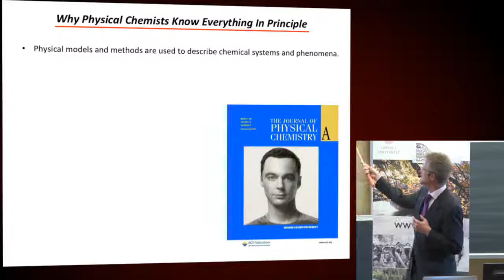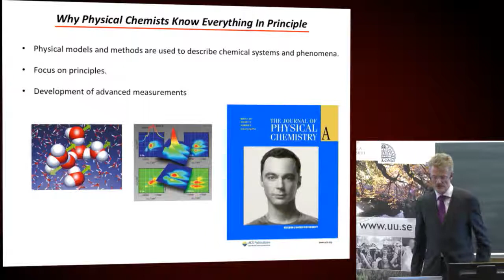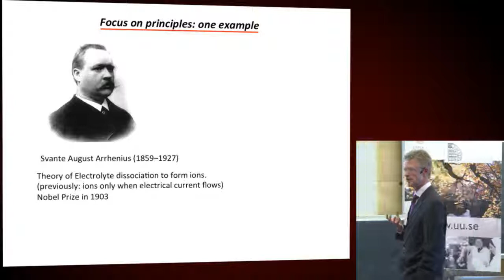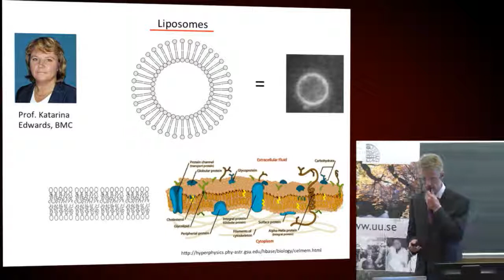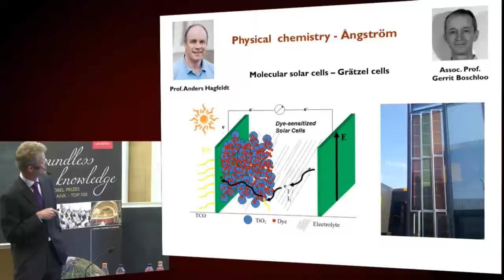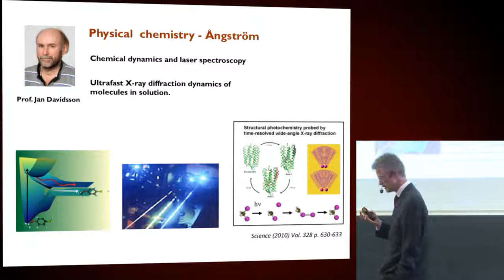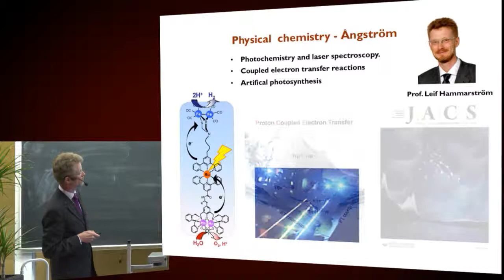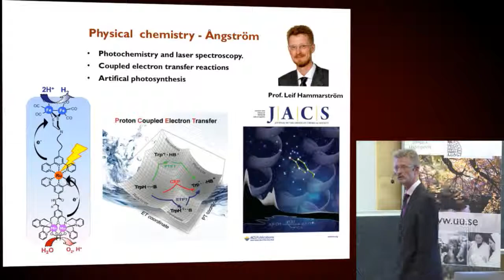Why physical chemists know everything In Principle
Prof. Leif Hammarström, Uppsala University, Sweden
Study chemistry and have the most interesting career in science!